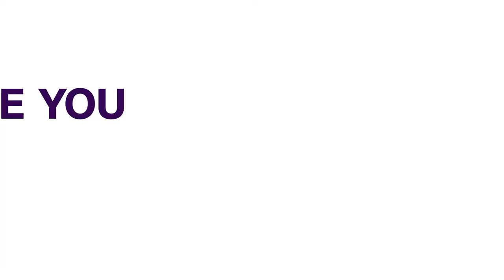JUSUN Strike - Union Locks Out Staff Members, Lawyers, Litigants From Lagos, Abuja Court | NEWS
The Judiciary Staff Union of Nigeria (JUSUN) have locked out staff members, lawyers, litigants and the general public from the Federal High Court complex in Maitama, Abuja, and all High and Magistrates Courts in Lagos.